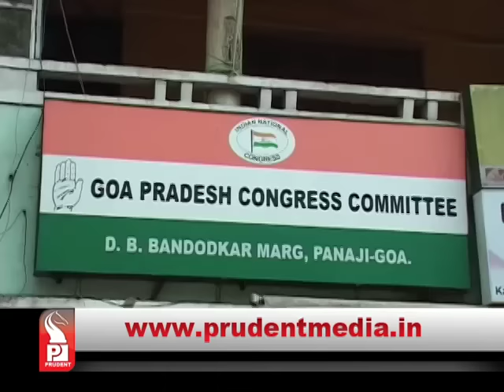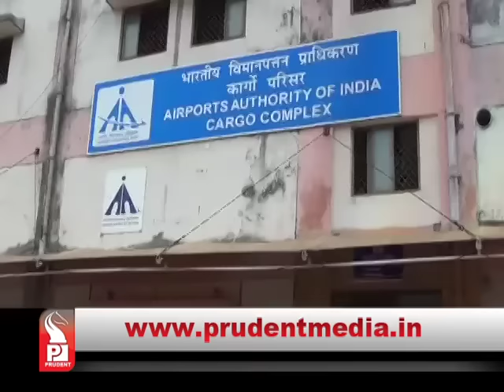Prudent Media Konkani Prime News 24 Nov 15 Part 1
Grand alliance can happen only between political parties and not Independent MLAs, AICC General Secretary Digvijay Singh on Mahagatabandhan